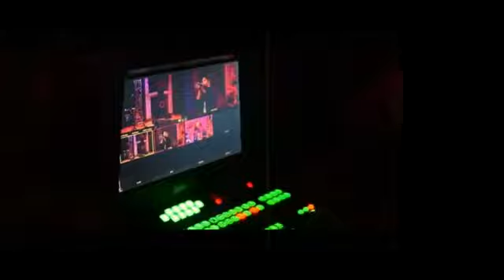Guest Lecture by Mr Virendra Kumar Malhotra || Kshitij 2021